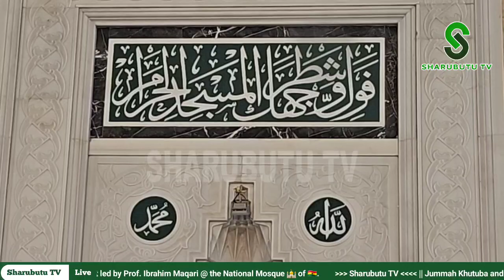Jummah Khutuba and Salat led by Prof Ibrahim Maqari @ The National Mosque 🕌 of Ghana 🇬🇭.